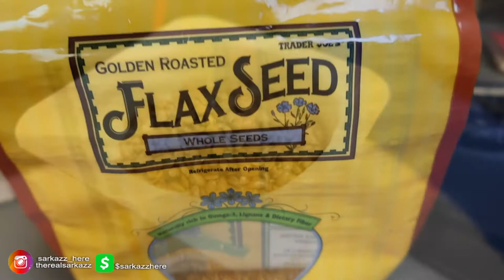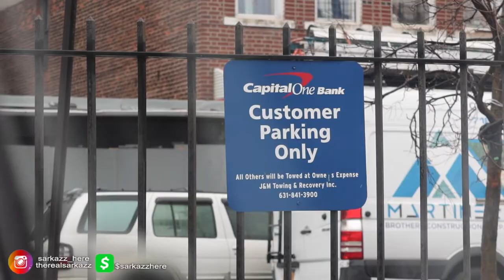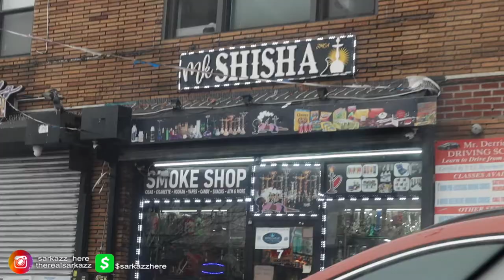Sarkazz Vlogs #126 - Phone & Car Service